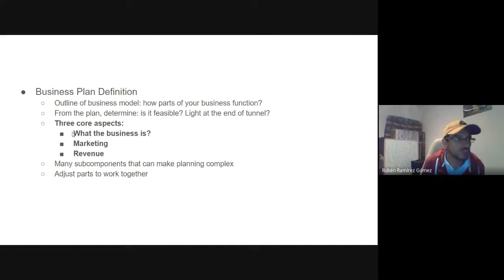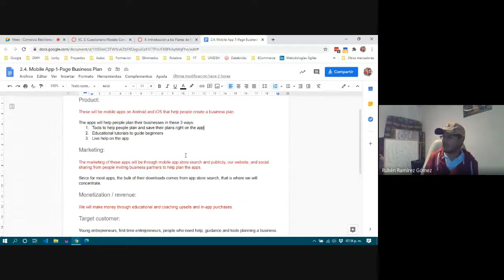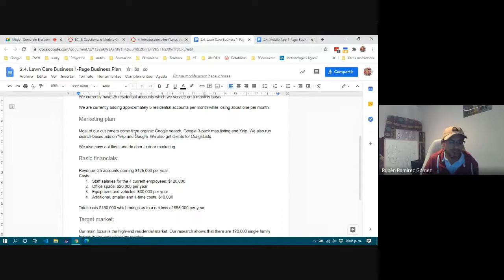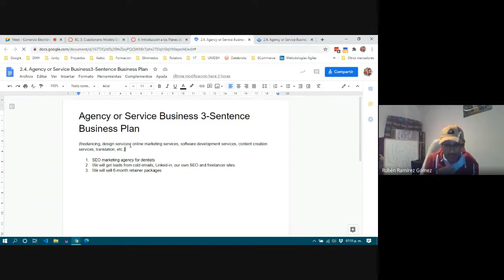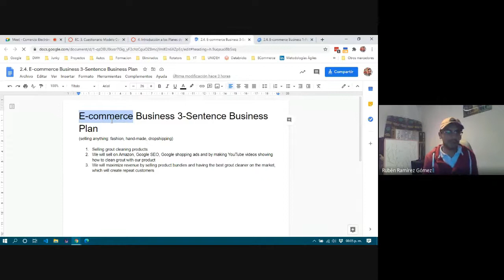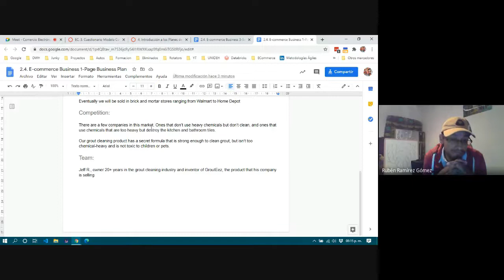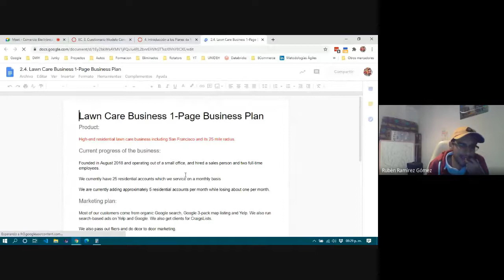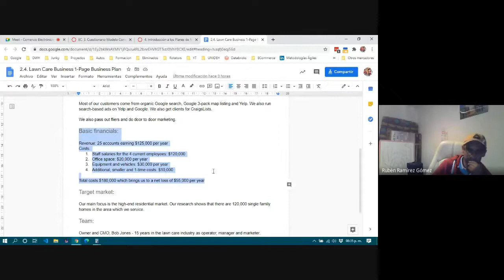ECommerce 3E - 2020/10/22 pt 01 - Introducción a los Planes de Negocio y Estrategias Comerciales